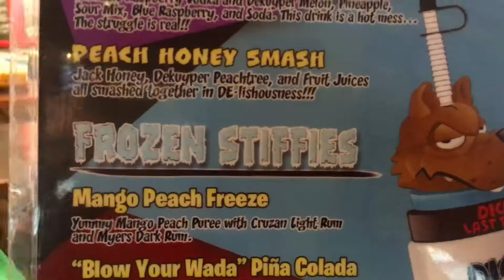Dick's Last Resort - Gatlinburg & Pigeon Forge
Erika, MobileBrochure's Smoky Mountain Explorer, gives us an inside look at the outrageously sassy, fun and entertaining dining experience that is Dick's Last Resort restaurant​!! Get ready to feel "The Shame O' the Smokies!"

About Dick's Last Resort:
Dick’s Last Resort is known for its outrageous, surly and energetic servers who dish out good grub, cold booze, and heaping helpings of sarcasm.  The servers are always entertaining, but if you're unlucky enough, you may even catch a little live music. There’s never a dull moment at Dick's!

About MoBro Adventures:
Erika is Mobile Brochure’s "eye on the scene," who will be sharing tips and ideas of spectacular areas to explore, dine, shop, and play in the Great Smoky Mountains! Watch and discover the Smokies with us!